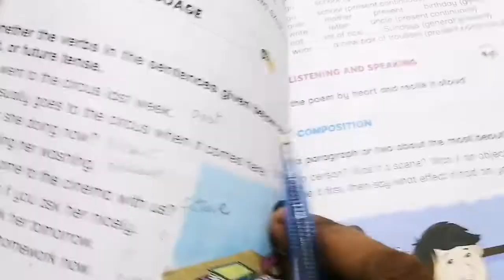NEW OXFORD MODERN ENGLISH BOOK 5, CLASS 5 PG NO 47, EXCERCISE QUESTIONS SOLVED. (CAL PAK).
This video is for the students of class 5 in this video pg no 47 of the countdown book 5 poem : " Skylark " Excercise questions are solved with Explanation. We hope that this will help students in their studies.